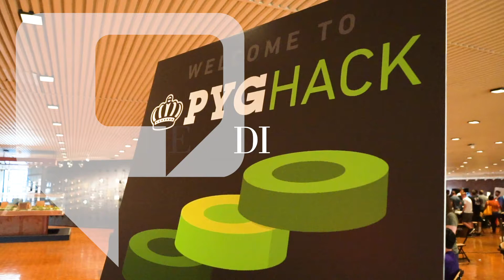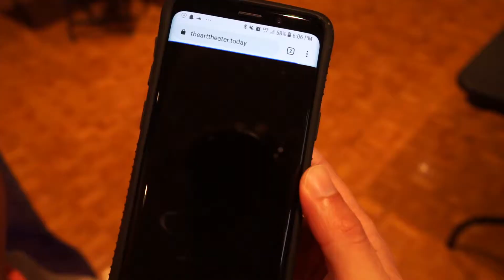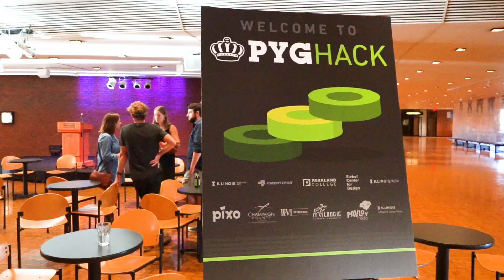Third Annual PygHack changes location to KCPA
The Pygmalion Festival took place over the weekend and included music performances, theater and comedy shows, a street vendor fest, and a hackathon. The third annual Hackathon changed locations from Research Park, and instead took place at the Krannert Center for the Performing Arts this year.